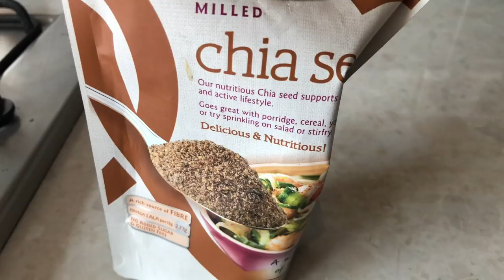Why didn't I VLOG for a while (Only Travel VLOG)? and making Samolina Kulfi for kids